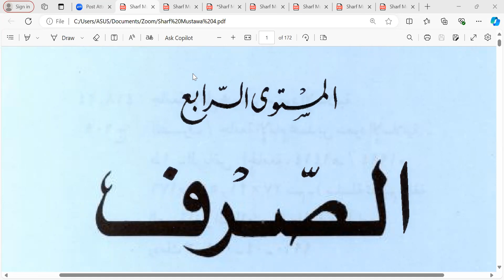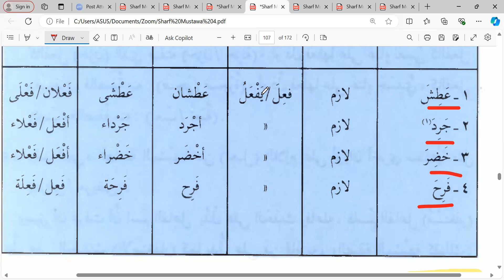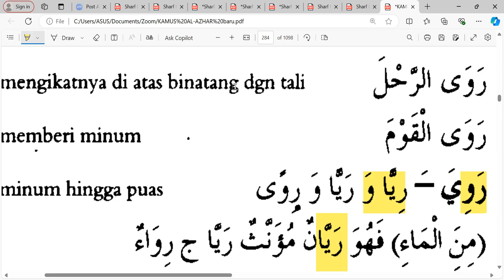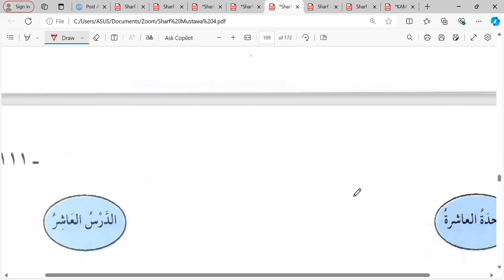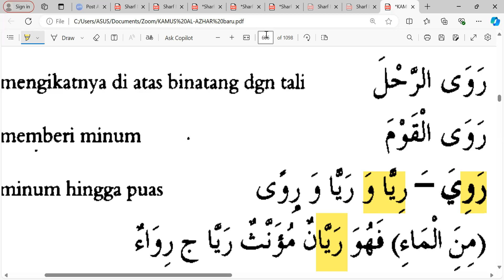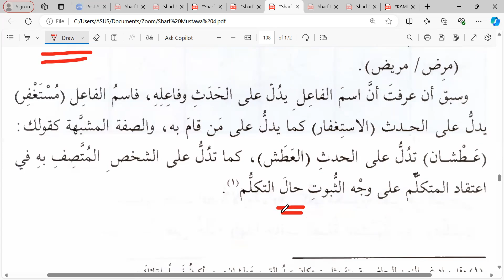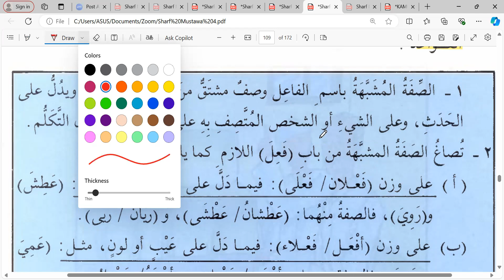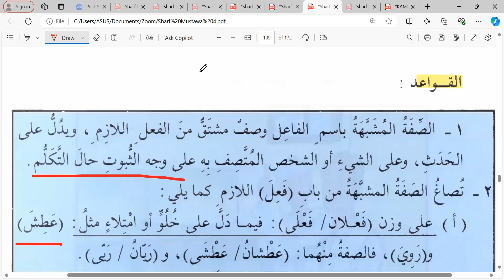Pertemuan ke- 54 Sharf 4: Kelasa Ummahat angkatan ke- 2 📗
Rabu 10 Juli 2024 Semoga bermanfaat